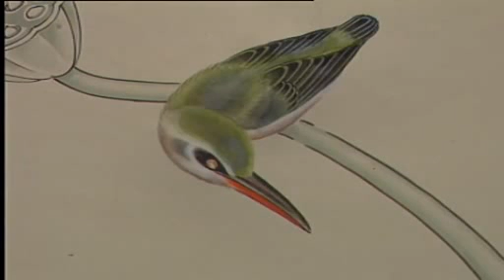写意画马教学视频写意画马的画法